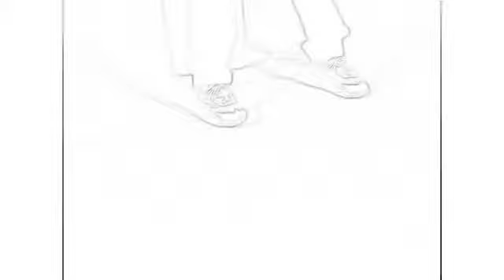Jordan 6 2021